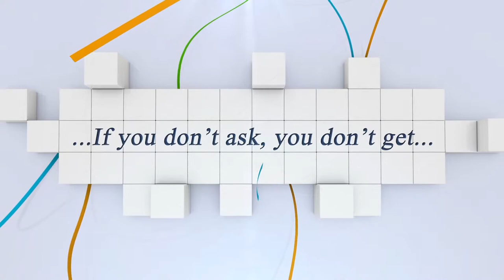Video Vergleich: Estermann Paul und Gygax Kate...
Sommerspringen Turbenthal 2017 N140 - mit Stechen A Zm